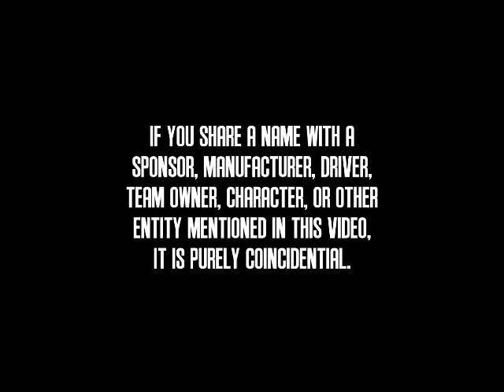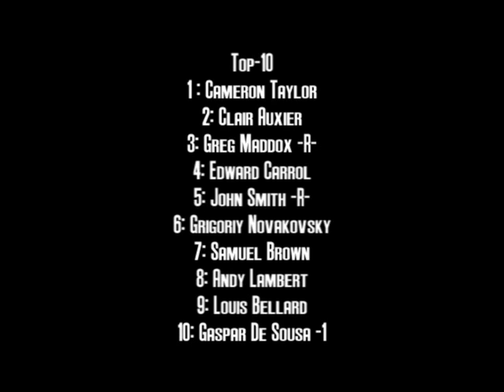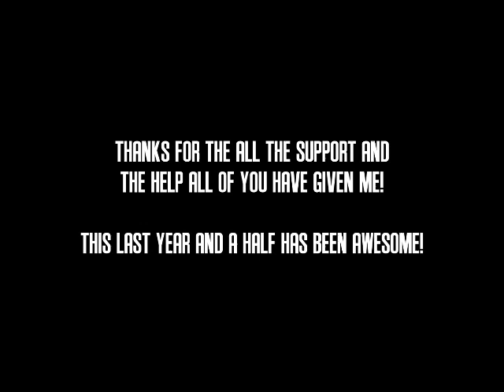2011 PCC Cup Series: Race 18: The Cleveland Grand Prix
About damn time I got this up.  The series finally rolls back to it's roots on the shores of Lake Erie for the 30th Cleveland Grand Prix!  With the points leader Barry Juveno DNPQing in front of his home crowd, will anyone be able to surpass him in points, and will any of the one-offs pull off an upset?